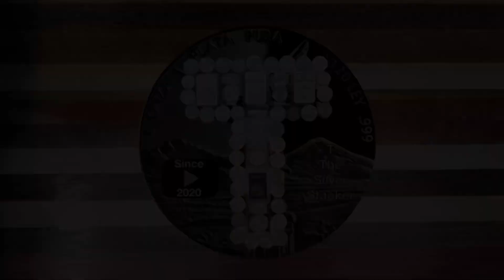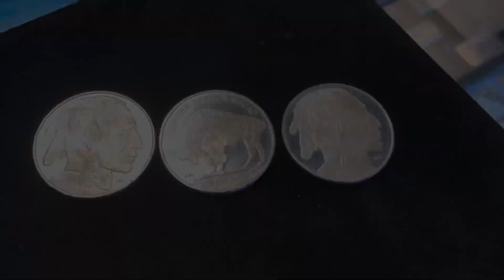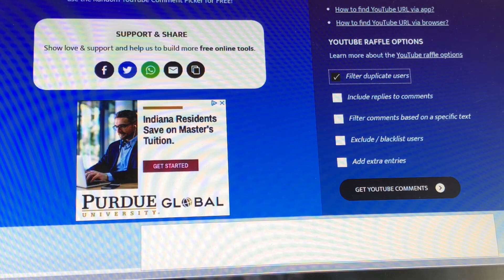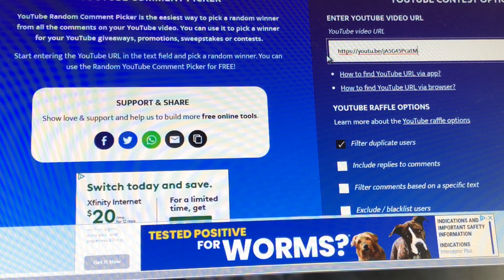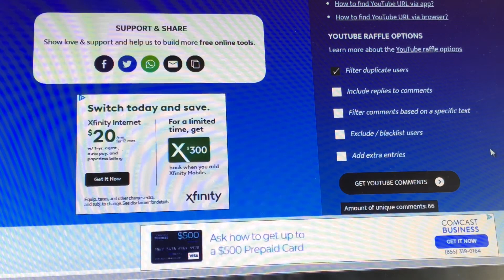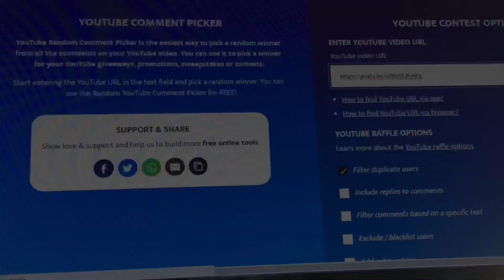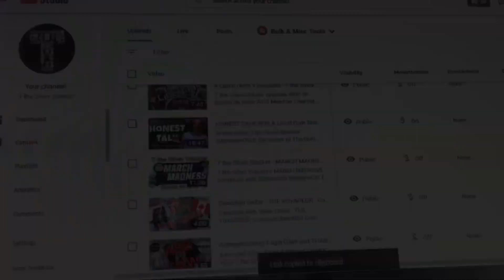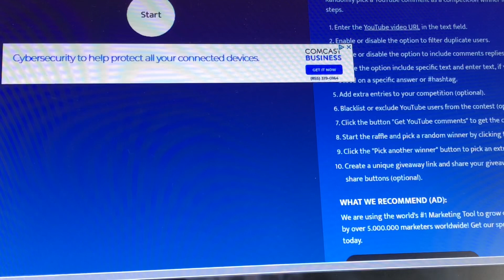3K GAW - THANK YOU!!!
Wow!  Giving away some silver is my way of saying THANK YOU to my viewers.
Onward and upward to 4K!  In this video, I will ask for your feedback regarding what you like and suggestions to make the channel even better.
T